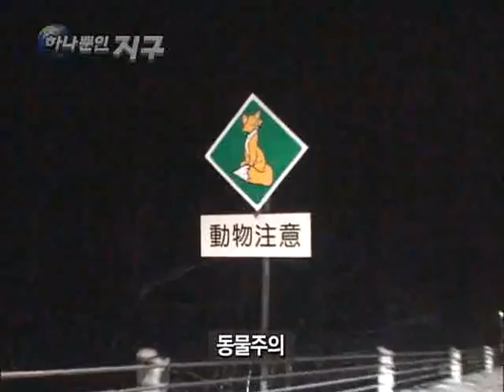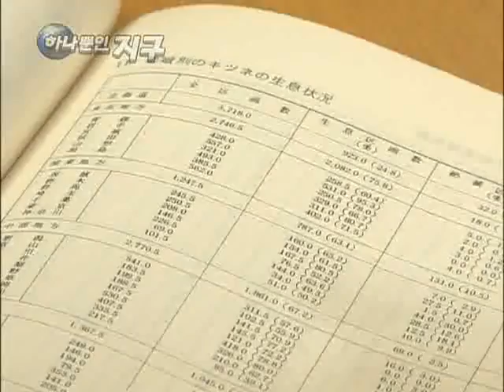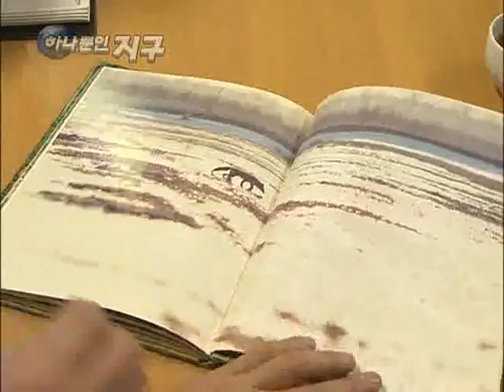하나뿐인 지구 - Only One Earth_신년특집, 붉은 여우_#003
EBS, 하나뿐인 지구, Only One Earth, 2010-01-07, 신년특집 붉은 여우를 찾아서

멸종위기종인 붉은 여우의 흔적과 생태복원 과정, 일본과 몽골의 야생 여우의 생태를 중심으로 인간과 동물의 공존 방향을 모색해본다.